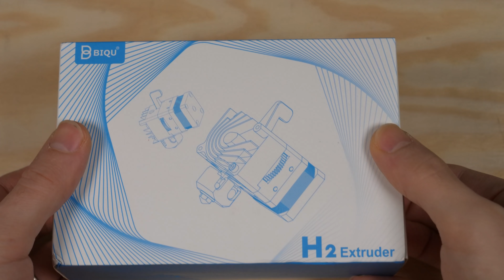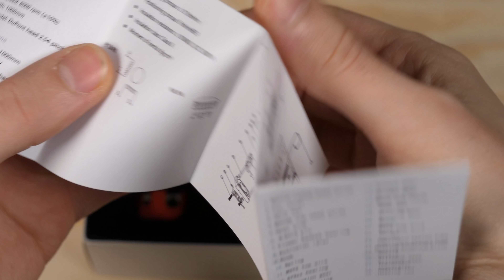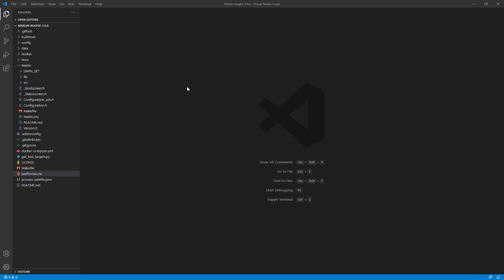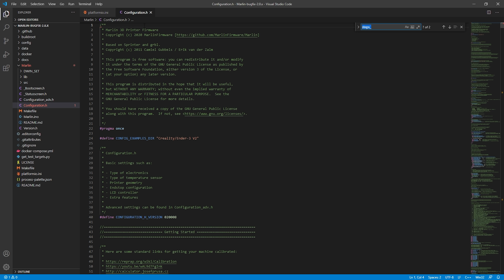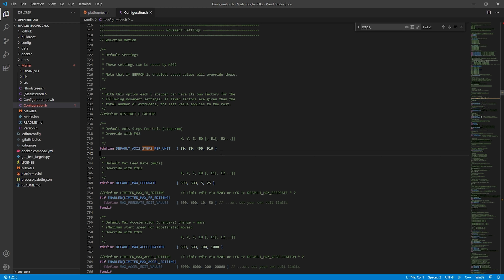BIQU H2 "THE" EXTRUDEUR DIRECT DRIVE de 211g ON LE MONTE sur la CREALITY ENDER 3 V2 !?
Dans cette vidéo, on fait le tour du Biqu H2, le Direct Drive de 219g et on le montera sur la Creality Ender 3 v2 pour voir ce que ça donne !

🖖 LES RESEAUX

👉 Tapis anti-vibrations